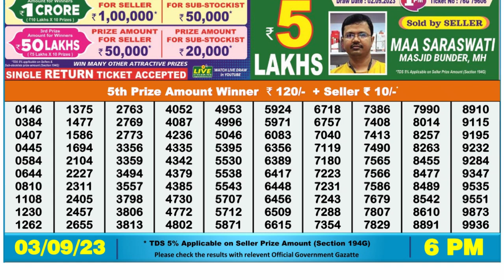Dear Lottery Sambad 6pm today 03.09.23 Nagaland State Lottery Result